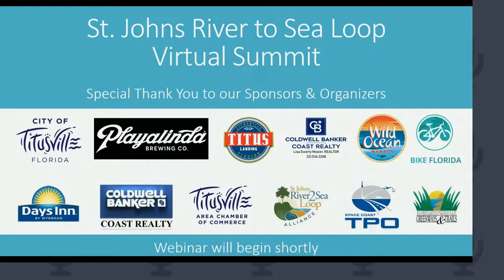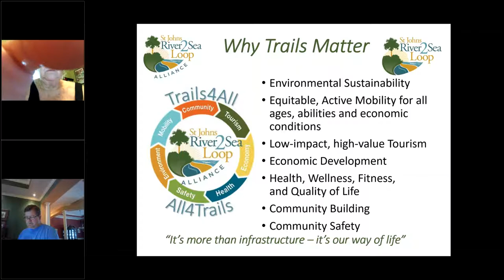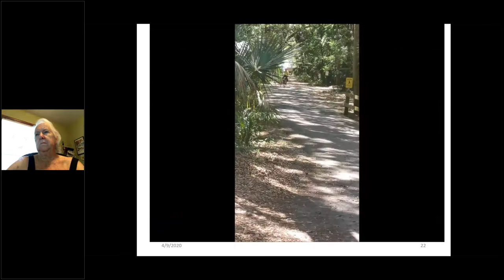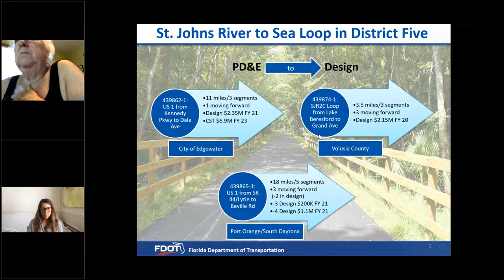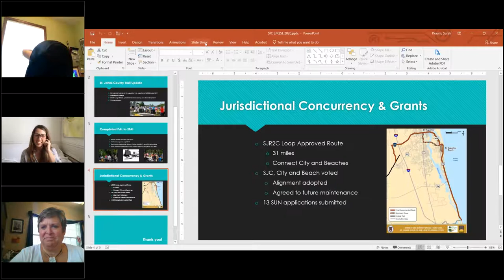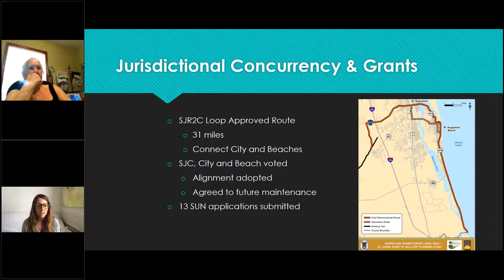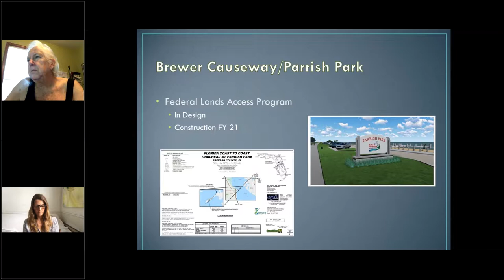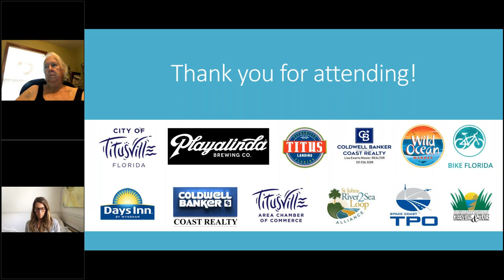St. John's River to Sea Loop Summit #1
Session 1 of the St. Johns River to Sea Loop Summit featuring presentations from the SJR2C Alliance, FDOT, and County Updates!